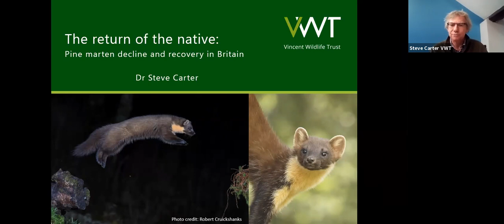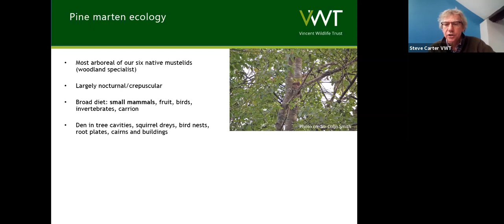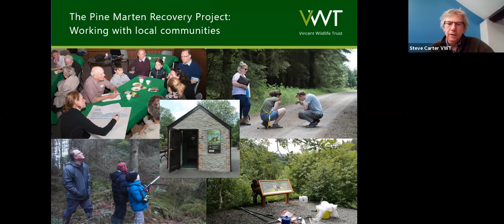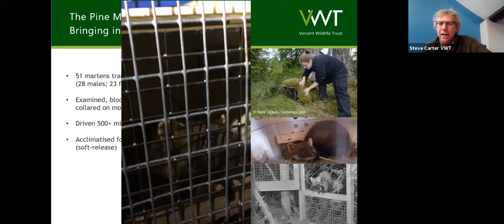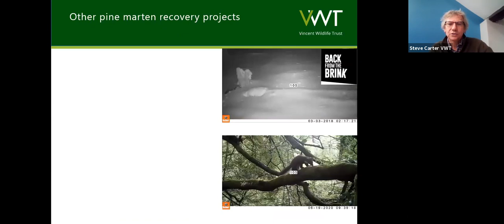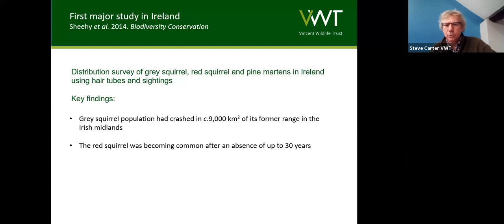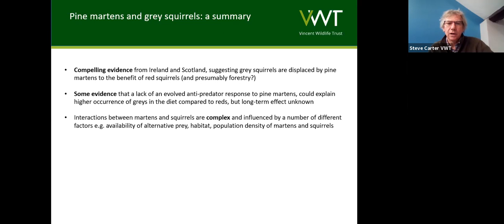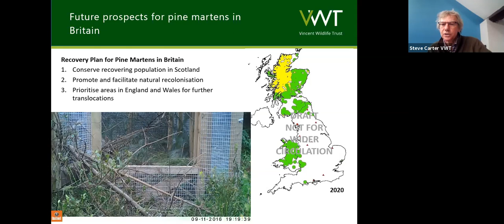Pine martens with Dr Steve Carter of the Vincent Wildlife Trust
A talk on pine martens, entitled "Return of the native - Pine marten decline and recovery in Britain", given by Dr Steve Carter of the Vincent Wildlife Trust, following the RFS Herefordshire Divisional AGM on Tuesday 09 February 2021